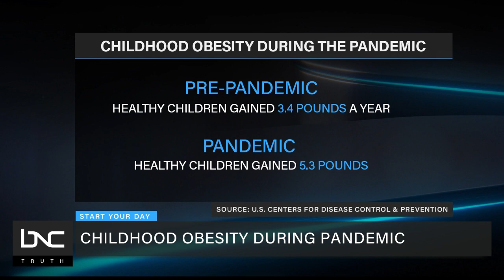CDC Study Shows Increase in Childhood Obesity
From school closures to canceled athletic activities, the COVID-19 pandemic has impacted life in many ways for children.

The results of a new study by the Center for Disease Control and Prevention revealed a concerning impact on the health of children. BNC host Najahe Sherman joins "Start Your Day" with hosts Sharon Reed and Mike Hill to discuss the details on the alarming increase in childhood and teenage obesity.